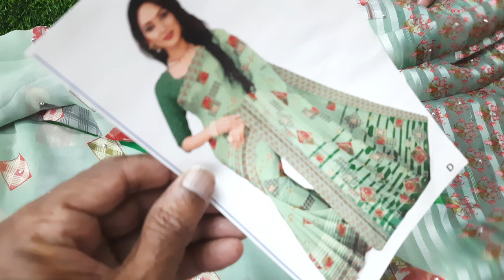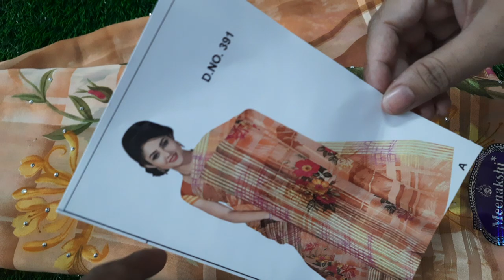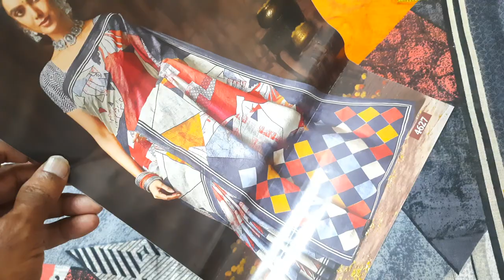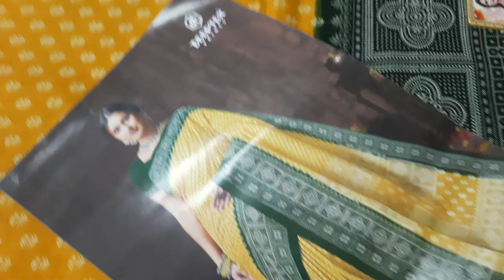🌷🌺🎊offer sarees collection🌺🌷 available in (18/3/23)